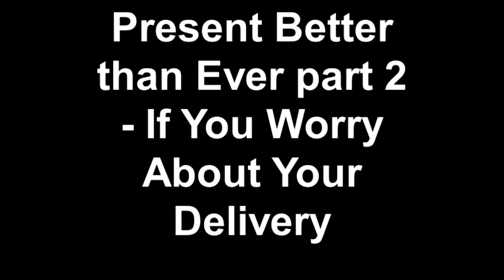Simple Formula for Great Presentation - ''Present Better than Ever'', part 2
Simple formula for great presentation. This is the part two of the video course ''How to Present Better than Ever, Better than Anyone'' where Liliana Panic business and management consultant is telling you what to do if you are worried about your delivery. How to approach creating content and making it good basis for great delivery.

To stay in touch, follow more articles, discuss business, economy, leadership, management, career, or get special offers - Join the Facebook page Liliana Panic - No Panic Management Thanks!

Best!